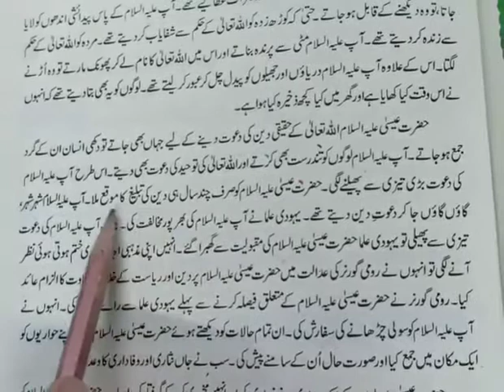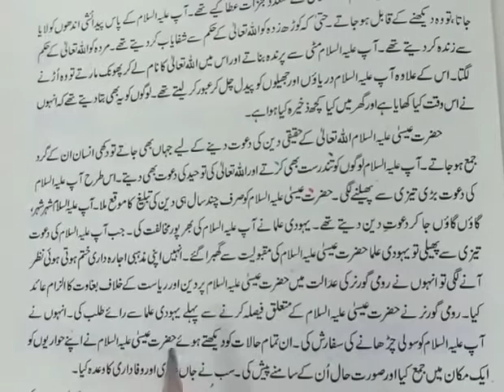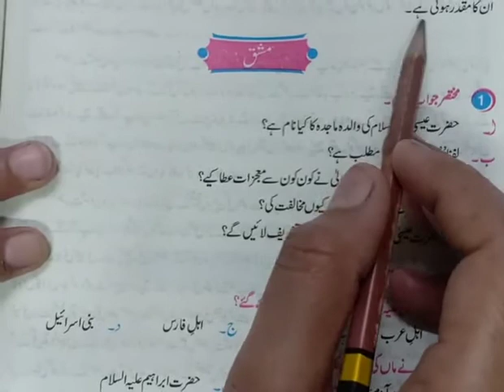Hazrat Essa (A.S) (parhai) Islamiat Grade V